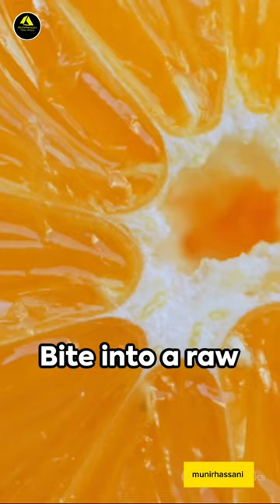"Citrus Symphony: Unveiling the Tangy Tastes of Hyuganatsu Fruit"